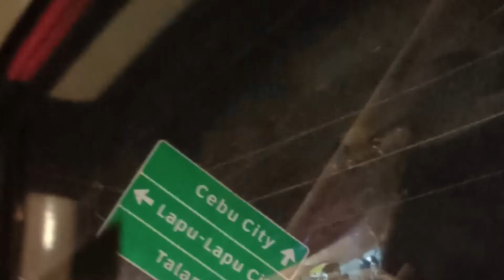Cebu-Dumaguete May 2022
This video is our adventure in our travel time going to Dumaguete.